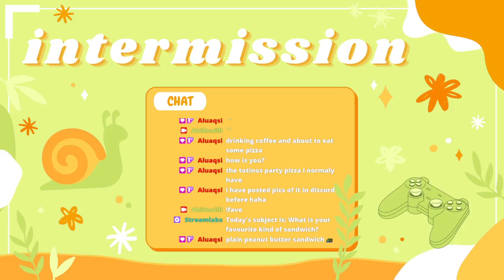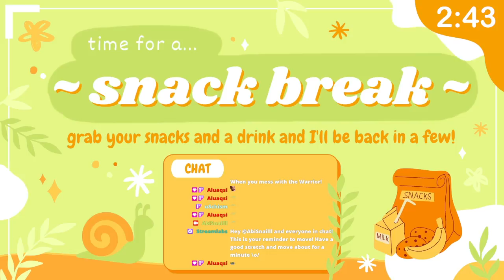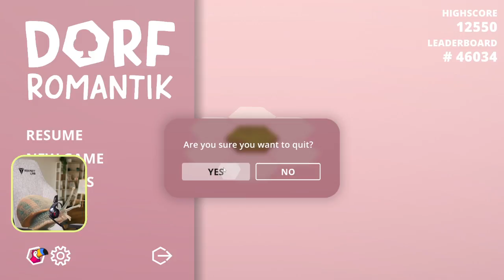[July 30th 2021] Dorfromantik